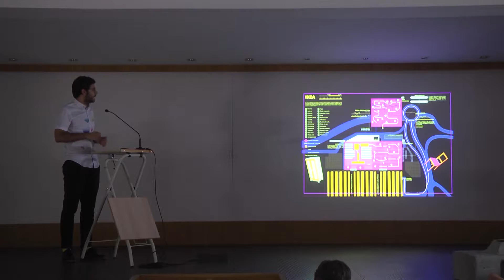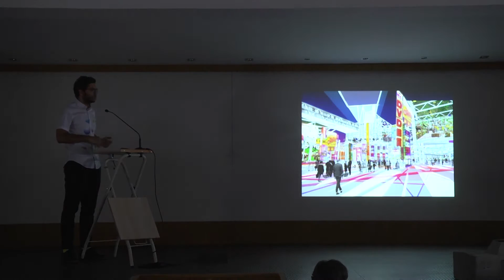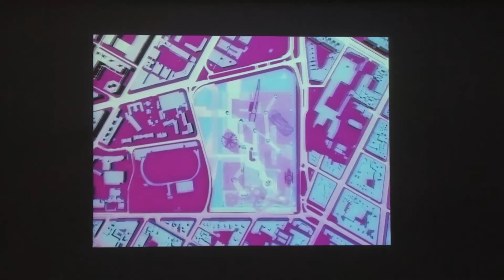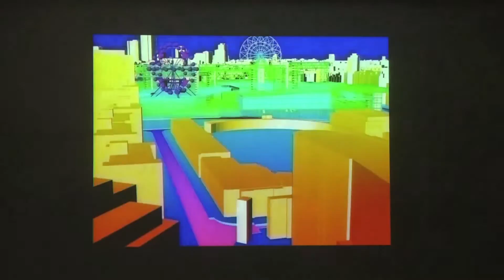45 Javier Arias Maroto - Oral Público Master Habilitante - Junio 2016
Presentación del proyecto de Javier Arias Maroto.